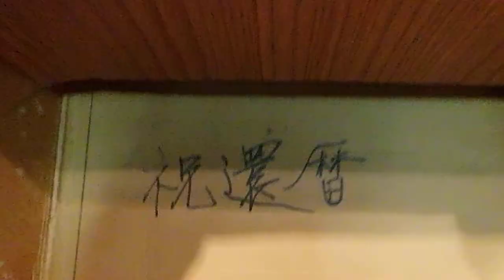Japanese Shogi Board Game